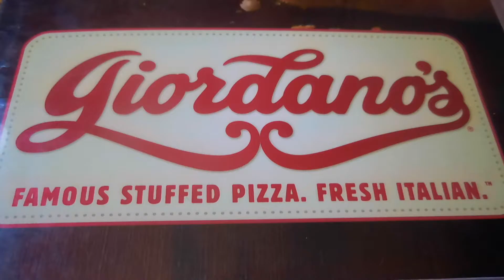August 6 | Kenya Cousins - Canada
Oh Canada. We visit Niagara Falls, Montreal and Quebec City.